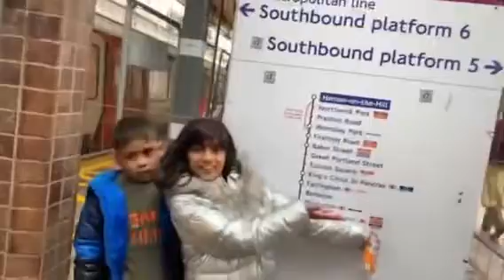Zara and fawad going to Baker Street